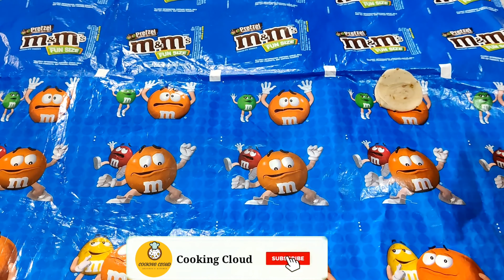Crispy Mainda Puri Recipe | Farsi Puri Recipe | Crispy Verki Puri Recipe | Diwali Special Snacks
Crispy  Mainda Puri Recipe | Farasi Puri Recipe | Crispy Verki Puri Recipe | Diwali Special Snacks
Ingredients :
 • 2 CUP REFINED FLOUR ( २ कप मैंदा )
 • 1 TSP SALT ( १ चम्मच नमक )
 • 1/2 TSP CAROM SEEDS  ( १/२ चम्मच अजवाइन )
 • 2 TSP CUMIN SEEDS ( २ चम्मच जीरा )
 • 1 TSP CRUSHED BLACK PEPPER
(१ चम्मच कुटा हुआ काली मिर्च पाउडर )
 • 4 TBSP OIL (४ बड़ा चम्मच तेल )